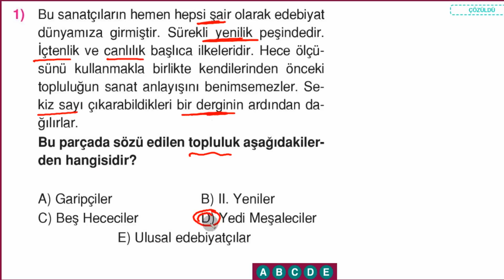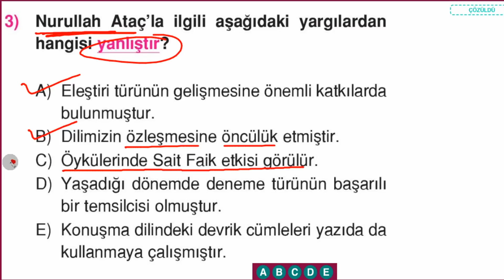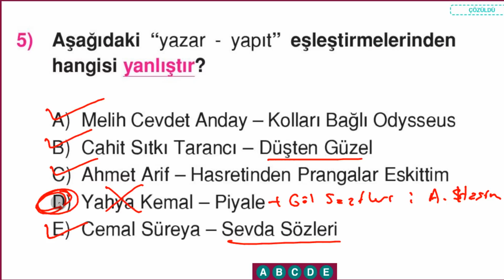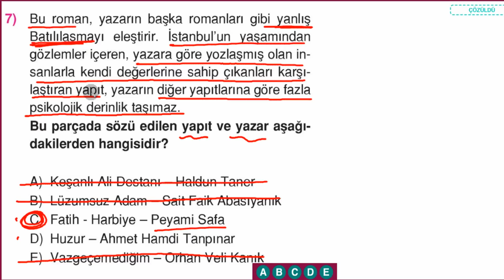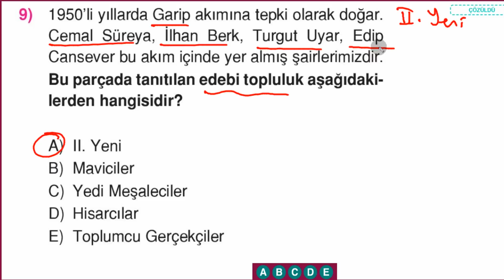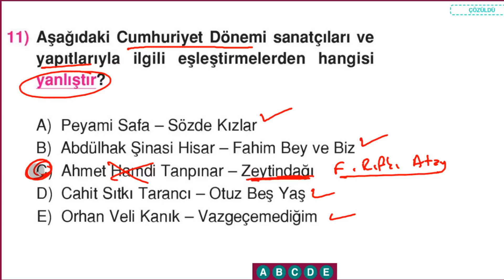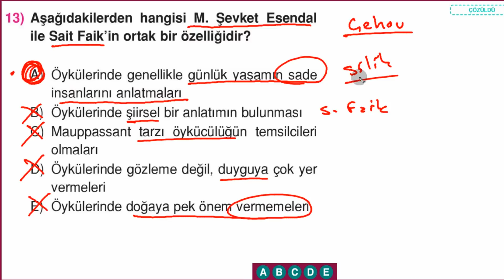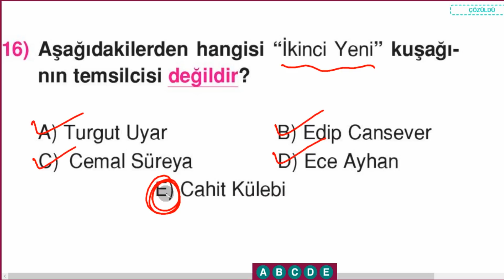Cumhuriyet Dönemi Türk Edebiyatı Soru Çözümü 4